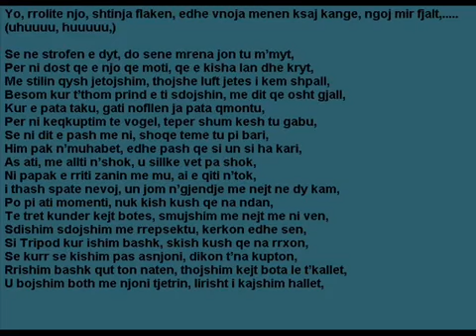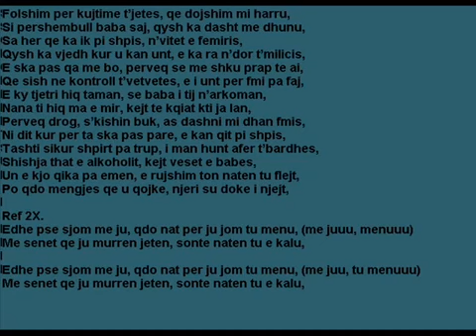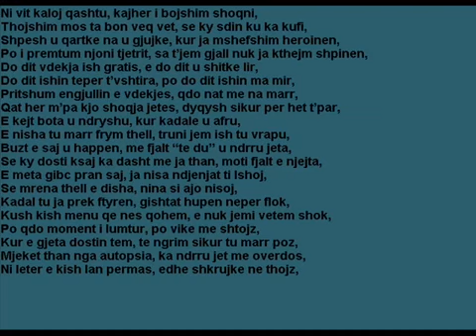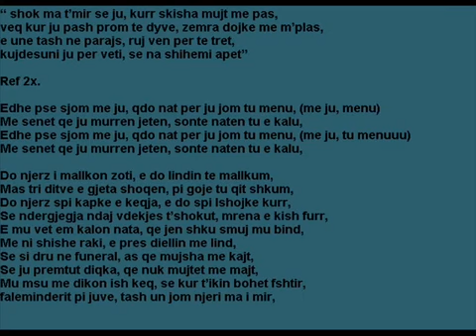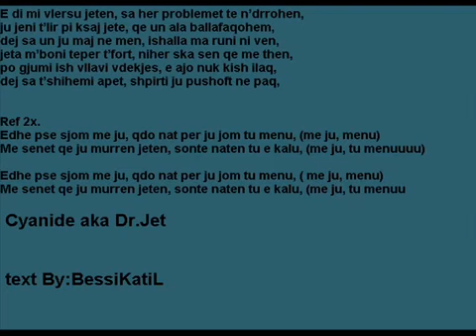Cyanide Ngjarje e Vertet